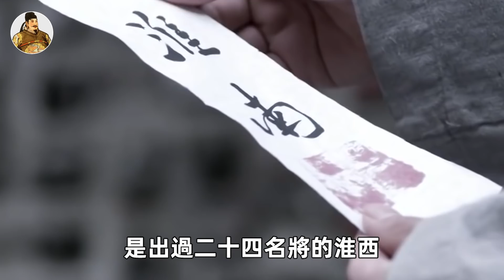朱元璋喝完豆腐湯後，連連稱讚老婦人手藝高超，剛走出5米立馬下令：殺了她！